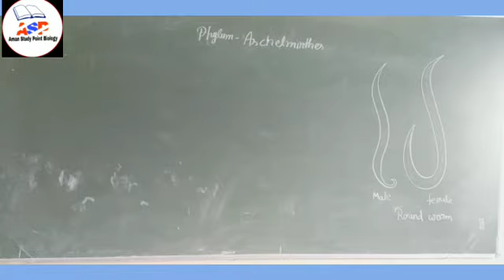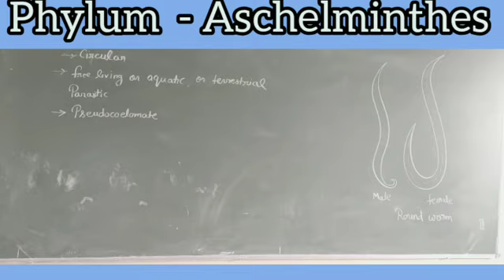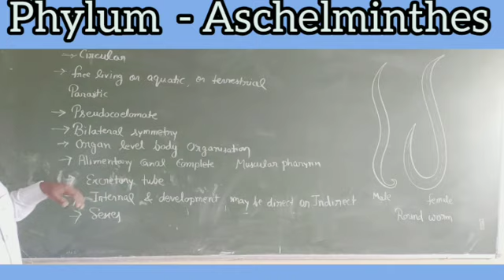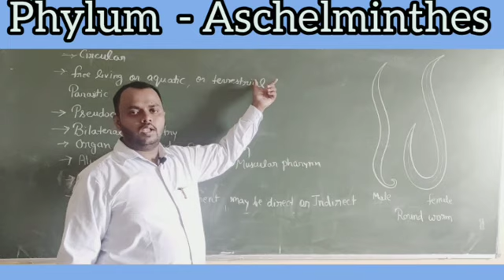Animal kingdom Part -6 Phylum Aschelminthes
General character